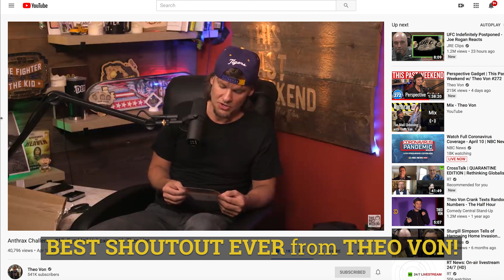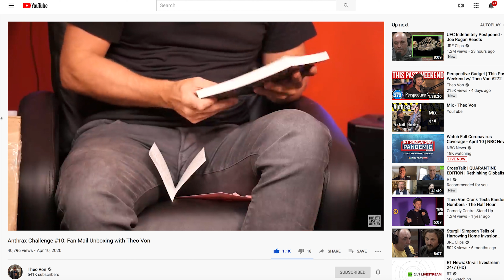Best Book Shoutout Ever from Comedian Theo Von!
The always funny, always original Theo Von reads Sergei Boutenko’s card and then roast his foraging book.

🍉 NEW BOOK ALERT: 30-Day Green Smoothie Challenge for Busy People is here!

📚RECOMMENDED READING:

My book (Sergei Boutenko)
Nature's Garden by Sam Thayer
Forager's Harvest by Sam Thayer
Incredible Wild Edibles by Sam Thayer
Edible Wild Plants: Wild Foods From Dirt To Plate by: John Kallas
Discovering Wild Plants by Janice Schofield